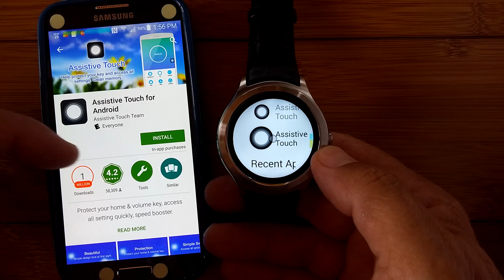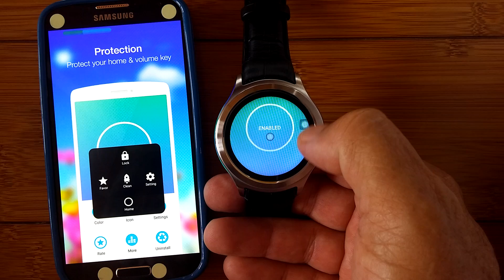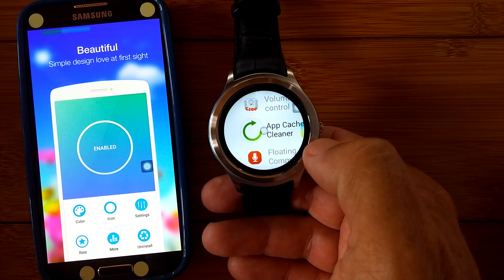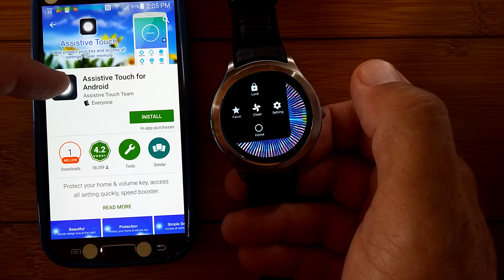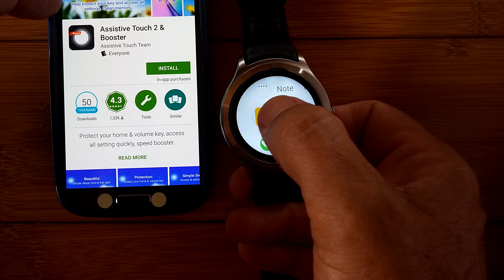No.1 D5 Part 3 Smartwatch Core Apps You Want To Install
Now that your watch has access to the Internet and is logged into Google for access to the Google Play Store (all this is covered in our evolving  part Essential Setup Guide series), we are ready to start installing apps. Part 1 of the Core App series guided you through loading Mobizen, Clean Master, and App Backup and Restore into your watch. Part 2 covered brightness control, volume control, and app cache cleaning.

Now in Part 3 we take a look at a floating assistant. This one is called Assistive Touch by the Assistive Touch Team and represents an entire class of similar apps. In the video I talk about why I like and don’t like this one — especially the difficulty you may run into uninstalling it in the future (not the app’s fault, but the fault of No.1 is trimming down the Settings options too much).

This video will also lead us into the next one where we take a fun look at apps used for voice input on this impressive watch. It’s best to watch these in sequence as they each build upon the previous ones.

WARNING: As mentioned in the video, installing Assistive Touch and authorizing Admin Privileges or it can leave you unable to uninstall it in the future. Do this at your own risk as the only way to get rid of it may be to factory restore your watch!

GOOD NEWS: Thanks again to pablo11 at the XDA Developers Forum on this D5 watch, there is at least one way to get to the menu you need to be able to revoke admin privileges. Here's what to do:

From Google Play Store, download Google Gesture Search. Run the app and start writing the letters D  E  V on your screen. The search will narrow to one or two entries for Device Administrator. Tap on one of them and the menu should open. Turn off the checkmark beside Assistive Touch (or any other apps you want to remove but can't). That's it! Now you can remove them.

Google Gesture Search is pretty cool as well, besides bailing us out of a complete mess. Another video on that app is planned, but you might want to start playing with it now.

Link to XDA Developers Forum on ClockSkin Collection for No 1 D5, K8 and K8 mini + Installation Guide

ClockSkins featured in this video:

Try to get glowing V2 Resized
ClockSkinP47
PaulBort Post #336

Glowing ClockSkin Moving
ClockSkin_Glowing.mov
rockabilly Post #361

ClockSkin Moire B&W
ClockSkin_moire1
rockabilly Post #365

ClockSkin Moire Color
ClockSkin_moire2
rockabilly Post #365

Imperium Data Center v2
Imperium Data Center 2
Lokifish Marz Post #368